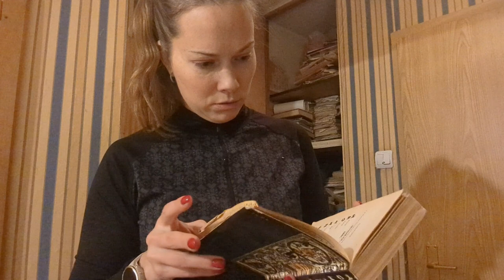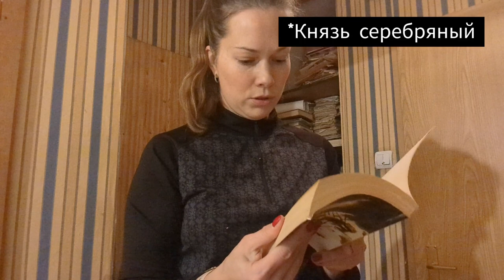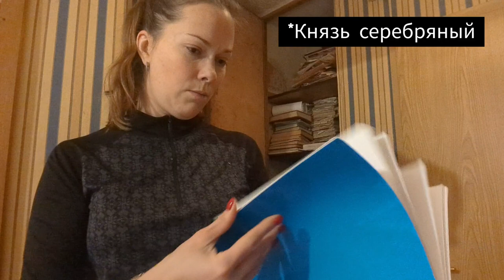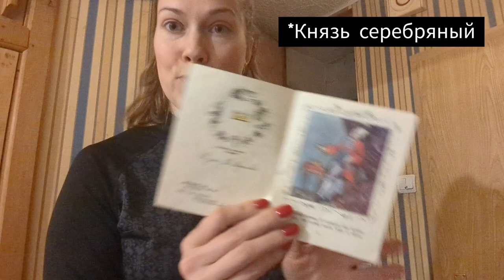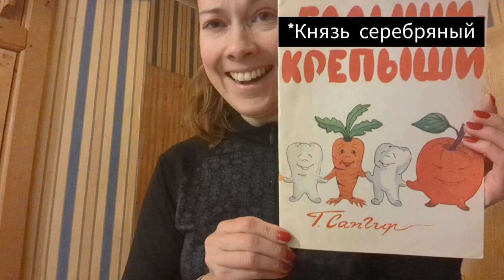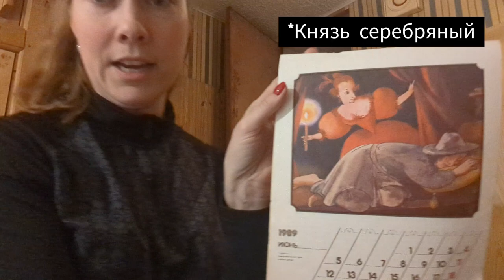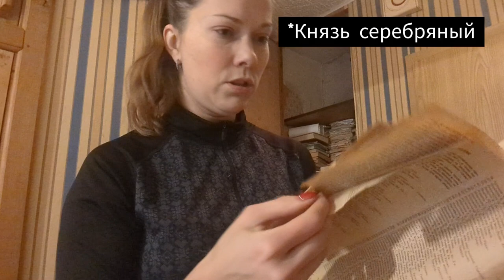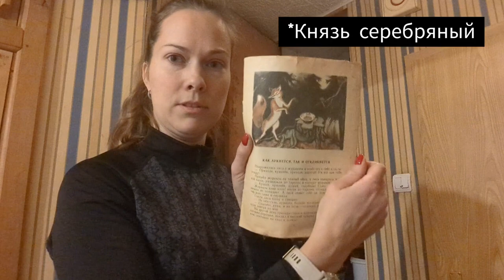Большое расхламление книг 3